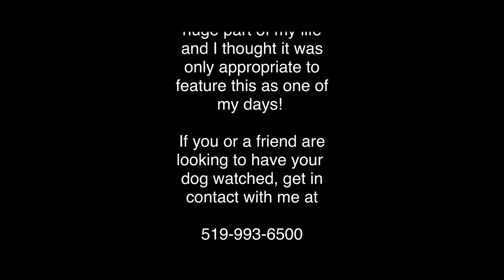Dogs are my absolute favorite animal! I love to watch dogs! Kerry McCarl- Day 23 of 31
Welcome to Day 23 of my 31 Video Journey!❤️🎬❤️

Today I am excited to share with you some special guests I have staying with me over the holidays!!🎄☃️🎅🤶🎄

It is my second job and I absolutely love it!! Real Estate is my primary focus but watching dogs is near and dear to my heart!! Yes, I am a crazy dog lady, lol! 🐕🐩🐕

If you are in the area and looking for someone to watch your dog while you are away, please get in touch. We have found that only smaller dogs or Golden Retrievers have been a good fit for Sadie (our sweet rescue from Mexico).

They are our house guests and treated like family when they are here! I am also fully insured! Life is so much better with a dog. And totally awesome with many dogs!!🤗❤️👍💯